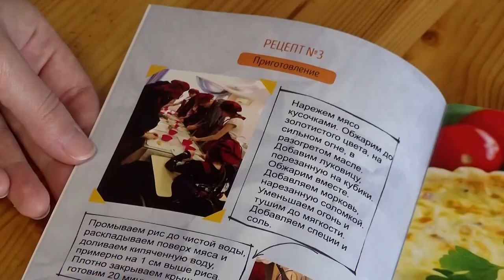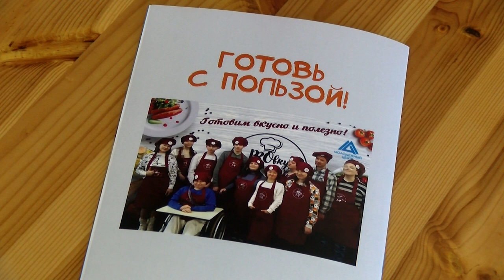Молодые люди с ОВЗ из клуба «Лотос» учатся готовить вкусные и полезные блюда с шеф-поваром